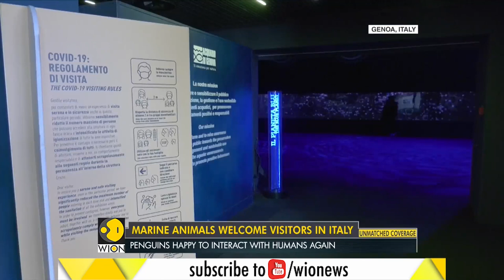The Genoa Aquarium in Italy reopens after months | Marine Animals | Latest World News | English News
The Genoa Aquarium in Italy, one of Europe's largest aquarium is gradually letting the visitors back in. The marine animals are as excited as the visitors as they welcome the reopening of the aquarium.